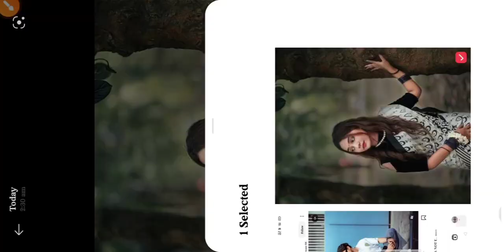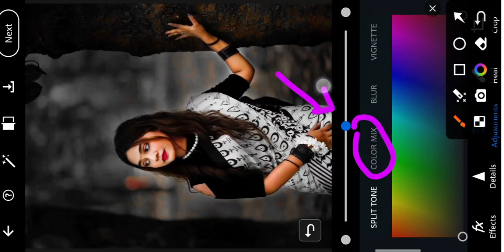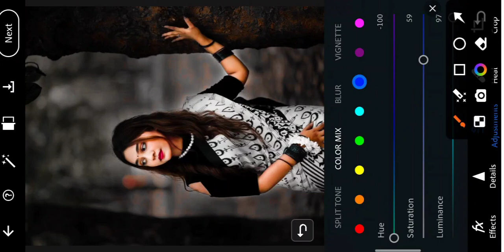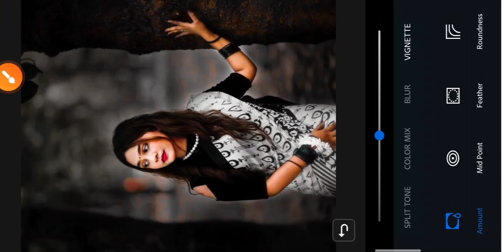ps Photo Editing 2024 ! ps photoshop photo editing background dark black effect photo editing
.ps only

note.

hum ne is video me btaya hai photoshop se photo editing kese kre
hum ne is video me ps and Photoshop se photo editing ker ke btaya hai app hmare video dek ker apna photo eadting ker suk te hai vo bhi sub se aasan tricks se

kare
mobile ke camera se photo editing kaise
kare
mobile se passport size photo edit kaise
kare

2024 photoshop tricks
Photoshop Totral
2023 ps Photo editing

ps new tricks